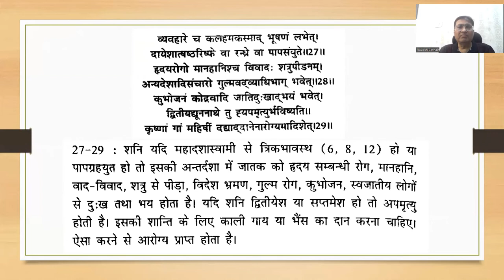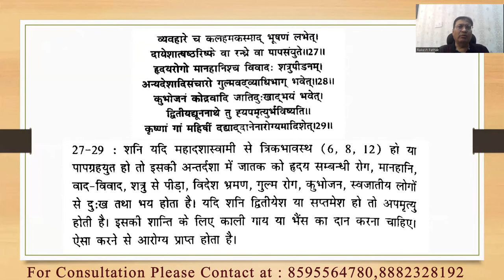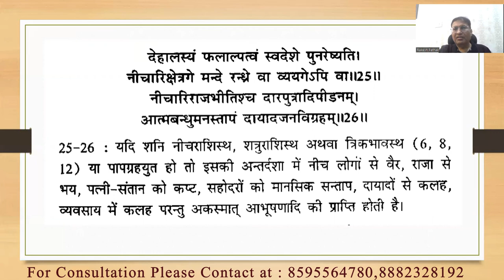दशाफल अध्याय Part :- 30(राहु महादशा में शनि की अन्तर्दशा) || 8595564780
दशाफल अध्याय Part :- 30(राहु महादशा में शनि की अन्तर्दशा)